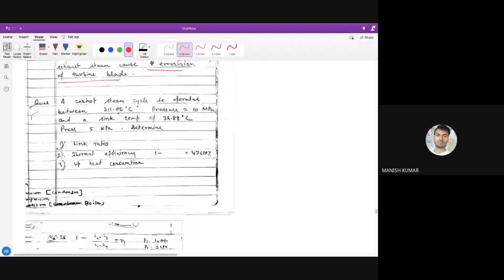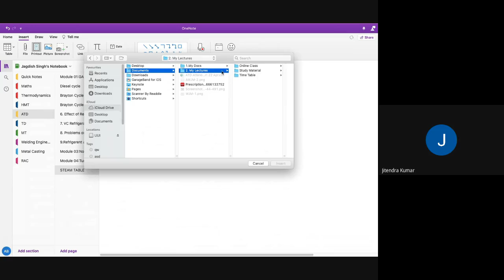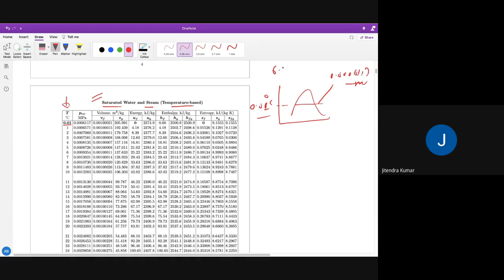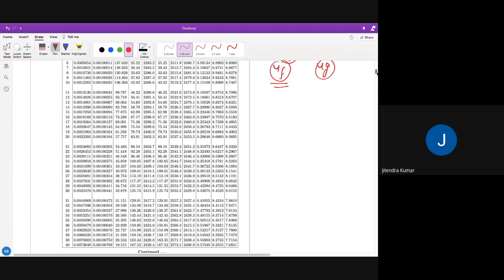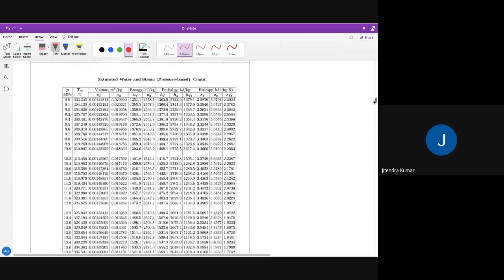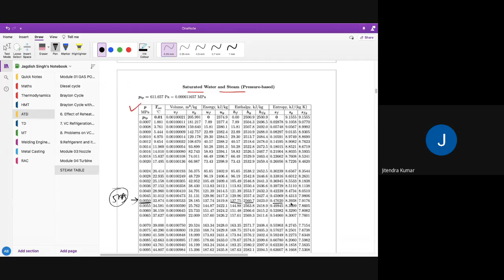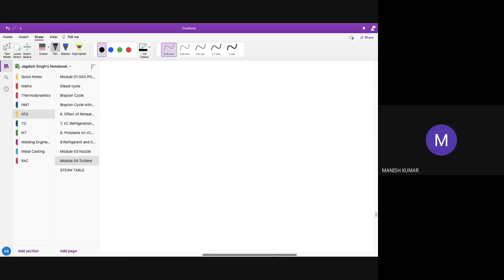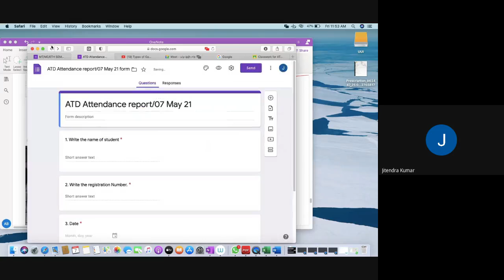Vapour Power Cycle- Carnot vapour cycle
Carnot Vapour power Cycle